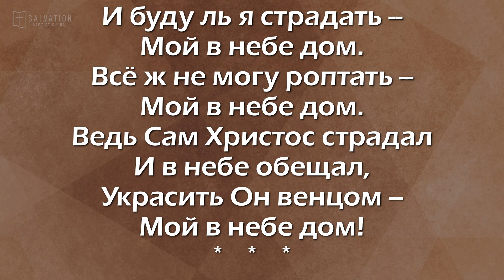03/17/2024. Служение 8:30AM. Церковь «Спасение», Edgewood, WA